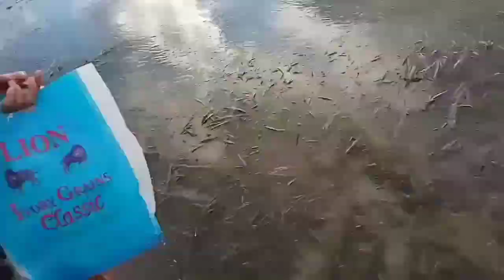KUYOG KUYOG PANGINHAS